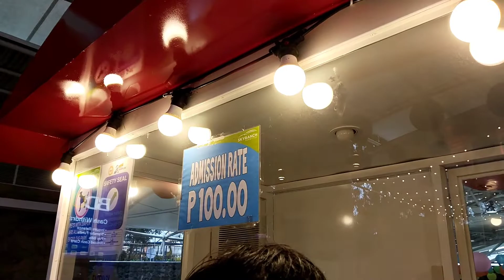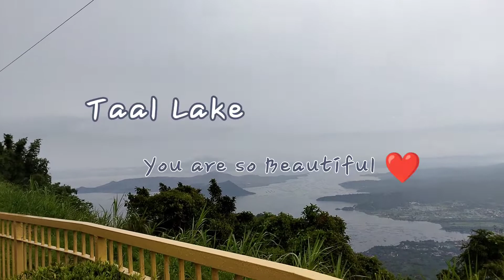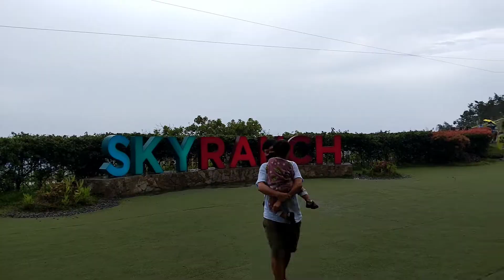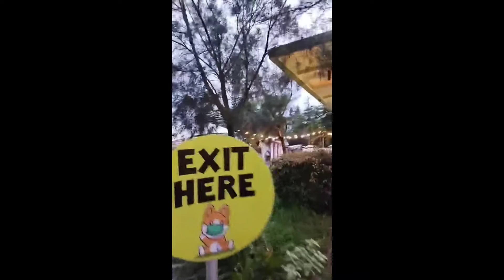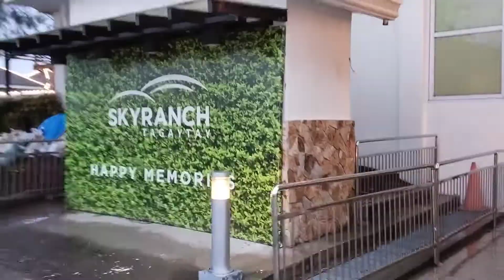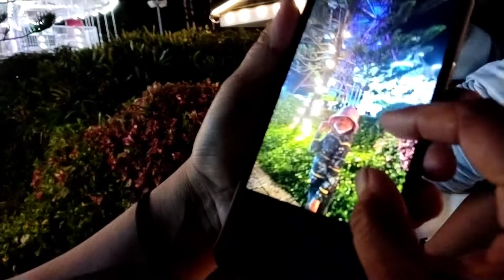TAGAYTAY SKY RANCH ADVENTURES/ Beautiful Taal Lake view. 💓